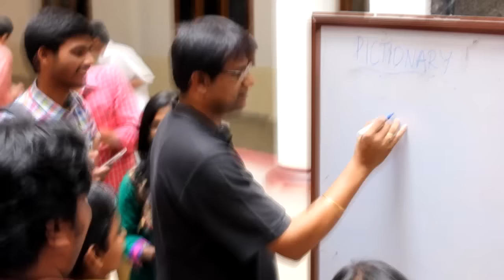Teachers' Day 2k16 | Amrita school of engineering [bangalore] | EPIC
A day when the Adhayapak is treated ,a Toddler ...The day filled with fun and games for 40+ toddlers of the school of engineering on Sept 5' 2016.